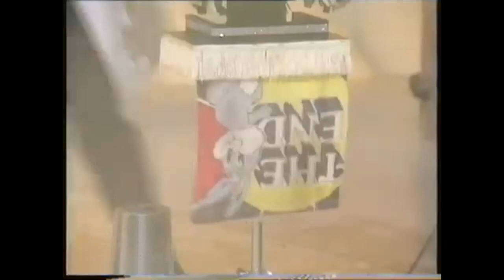Kohl & Co magic illusion show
Topics covered:Carl Dean Magic illusion